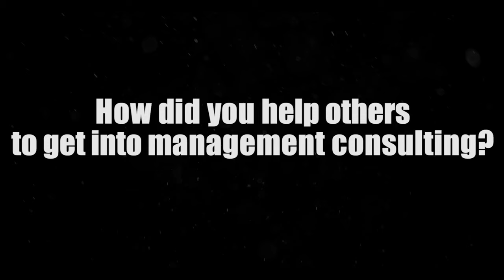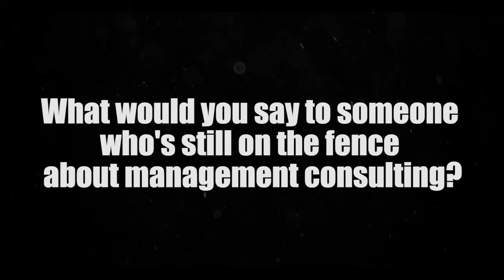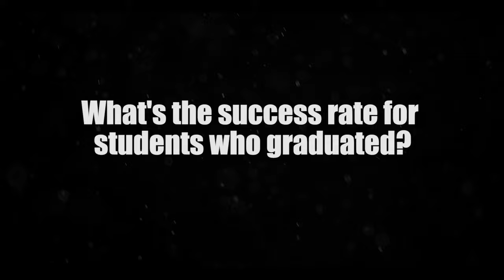How Davis started a career in Management Consulting